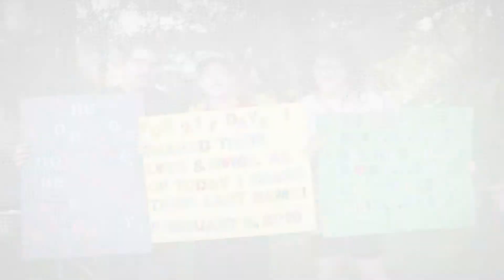The Black Family's Adoption from Foster Care Journey